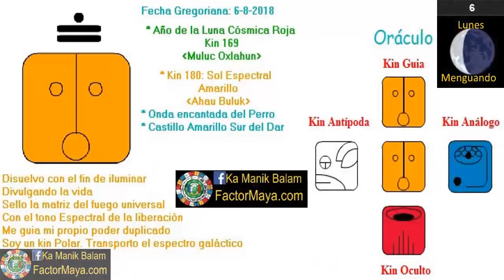Sol Espectral. Lunes 6 Agosto 2018. Despertar. Soltar. Kin 180. FactorMaya.com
Liberamos creencias que limitan que seamos leales a nuestro camino, amando incondicionalmente y despertando. El sol es la iluminación. Para despertar es necesario liberar todos esos condicionamientos que nos limitan. Aprender a poner limites amorosamente. La gente nos trata, no como l@s tratamos, sino como nos tratamos a nosotr@s mism@s. Ser leales a nuestro camino. Compartir con las almas compañeras de camino.